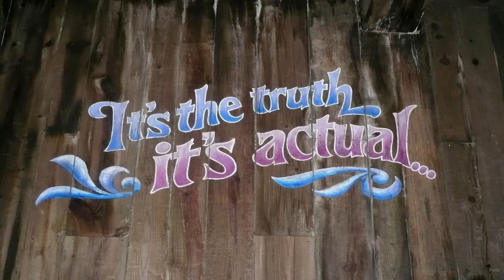Disney's Animatronics [Creepypasta]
Written by Dominick Reppi, (/u/domthecreator14) - Originally titled "Not All Creatures at Disney are Anamatronic"